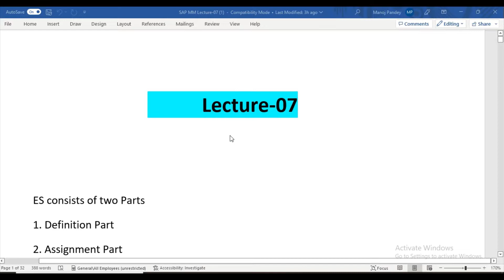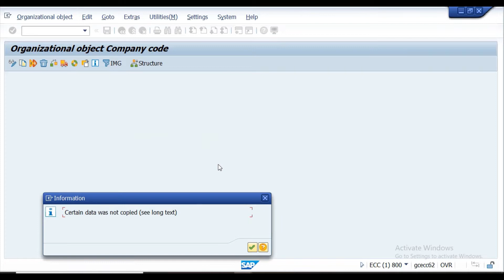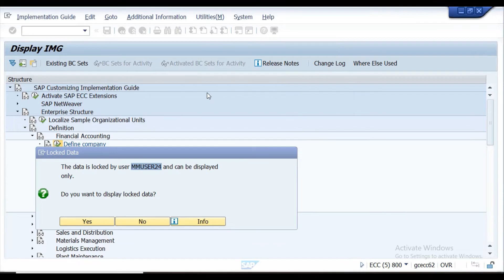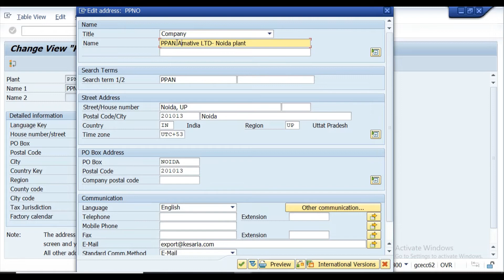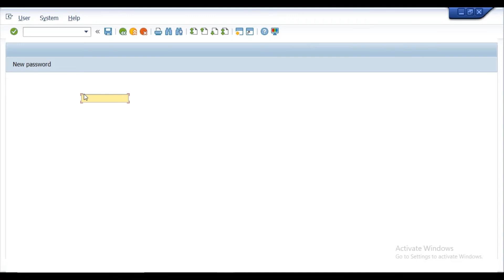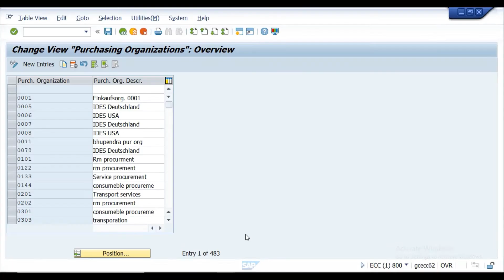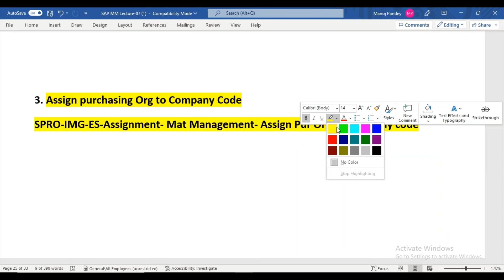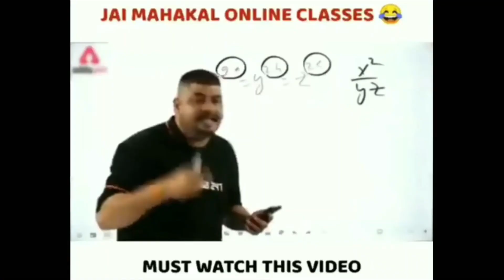SAP MM Lecture 7 | ES Define and Assign | Learn with Fun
In this video we have discussed  What is ES?
How to Define and assign  ES in SAP
Important interview questions

What are different types of project in SAP   explained in hindi
हिंदी में  SAP को समझिए